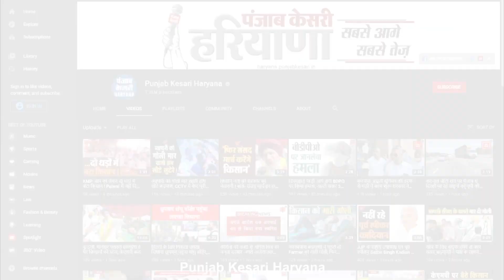बरोदा में दुष्यंत ने किए विकास कार्यों के दावे, इंदुराज नरवाल ने खोल दी पोल